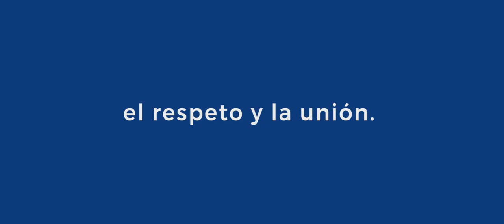Solidaridad. Unidad Educativa Bilingüe Los Arrayanes